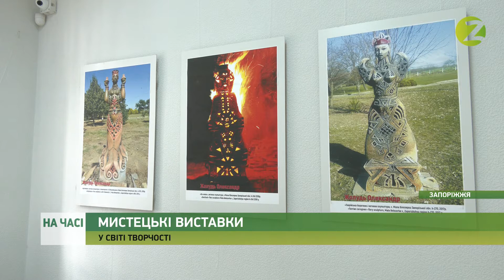На часі - До Дня художника та Дня міста у Запоріжжі влаштували дві виставки - 11.10.2021